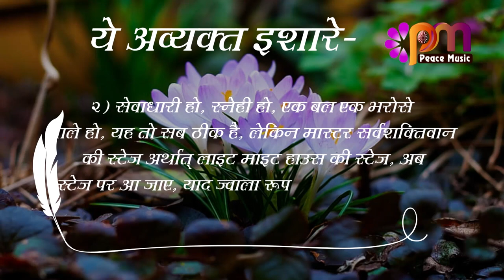02 August 2023 Avyakt Ishara